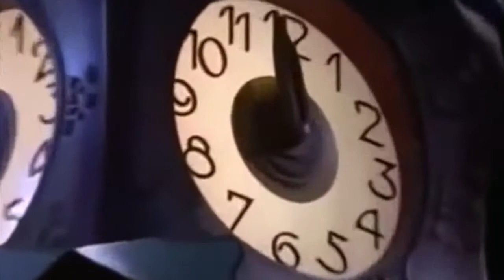Cinderella: Harry Potter Style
The beginning of my new series of another Disney Princess Classic.  P.S. I had to fix the end
just a smige.